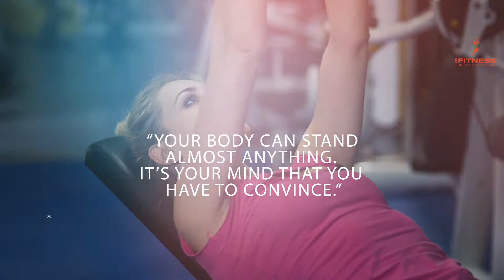Fitness Motivation | iFitness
Facebook: You can search us on Facebook by "iFitness"